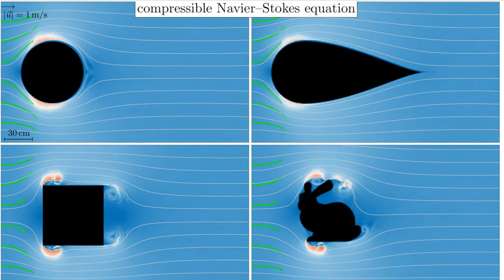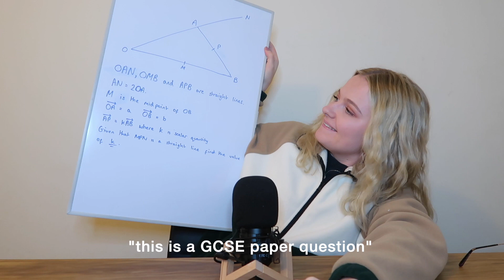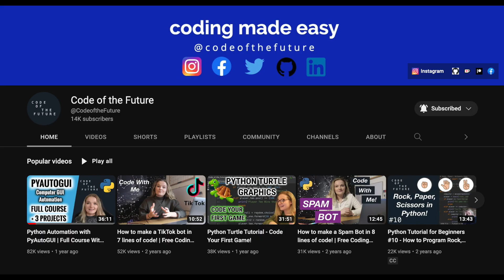Q&A with a Maths Grad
Answering some questions with a special guest! Had a lot of fun filming this so hope you enjoy!

For those of you that are new here, hi there 🌞 my name is Ellie and I'm a Cambridge Part III Mathematics Graduate and current Astrodynamics Software Engineer!